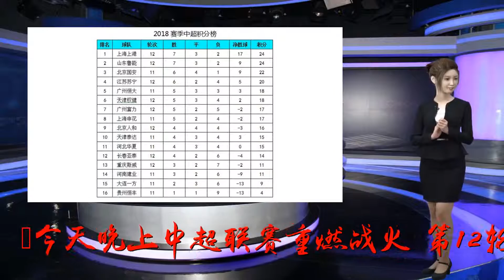中超最新积分榜：上港战平鲁能保住榜首，国安迎来登顶良机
谢谢！今天晚上中超联赛重燃战火，第12轮比赛先战4场。在一场榜首大战中，山东鲁能主场和上海上港战平，各取一分，这让身后的北京国安看到了登顶希望；天津权健主场击败广州富力，杨旭和帕托建功，赵旭日恶劣犯规染红，张修维时隔9个月登场；长春亚泰客场逆转击败重庆斯威；江苏苏宁与北京人和互交白卷。榜首两强相遇，山东鲁能在主场迎战上海上港，两支球队的首发阵容都缺乏新意。开场后，上港攻势占优，鲁能的反击也很犀利。第31分钟，佩莱中路拿球后直塞，金敬道面对颜骏凌冷静挑射得手；3分钟后，佩莱头球破门，但是被主裁判判罚之前的鲁能球员反抢犯规，进球无效。下半场上港发动反攻，第53分钟，胡尔克右路传中，武磊头球攻门被王大雷扑出，奥斯卡门线补射破门，扳平比分。随后，王大雷和颜骏凌都贡献了精彩扑救，双方都无力破门，最终双方以1:1战平。天津权健主场迎来广州富力的挑战，开场仅5分钟，权健发动定位球进攻，权敬源头球摆向中路，杨旭中路近距离射门得手，权健取得梦幻开局；第23分钟，帕托接到队友长传，禁区内晃开角度左脚爆射破门，扩大比分；上半场结束前，赵旭日在拼抢时蹬踏唐淼，主裁判在看过VAR后，出示红牌将其直接罚下。下半场雨势渐大，张修维时隔9个月后再次出场成为关注对象，扎哈维在第87分钟远射扳回一分，但是最终富力无力回天。长春亚泰客场挑战重庆斯威，开场仅5分钟，重庆新援塞巴接到彭欣力传球推射破门，帮助主队迅速领先；第18分钟，长春亚泰连续进攻，周大地将球打进禁区，伊哈洛左脚凌空破门扳平比分；第53分钟，亚泰连续射门被挡，谭龙禁区外头球补射被后卫崔永哲挡进球门。最终，亚泰客场实现逆转，排名也超越了斯威。江苏苏宁主场与北京人和互交白卷，双方都有不少破门机会，主队外援博阿基耶错失多次良机，客队史亮在第71分钟绊倒特谢拉累积两黄被红牌罚下，替补出战的黄紫昌在第85分钟打进一球，但是队友之前越位在先，最终两队战平各取一分。